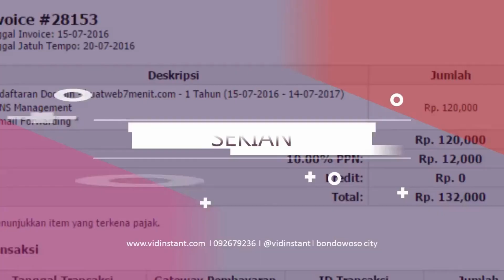Jual Minyak Ikan untuk Bayi Deepsqua Squalane Oil di Kabupaten Banyumas Order 081282707458